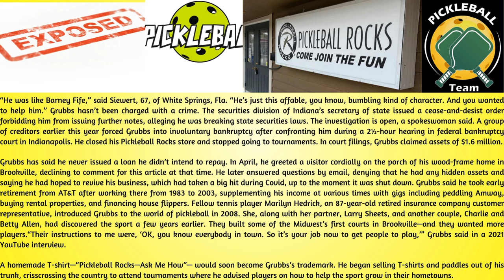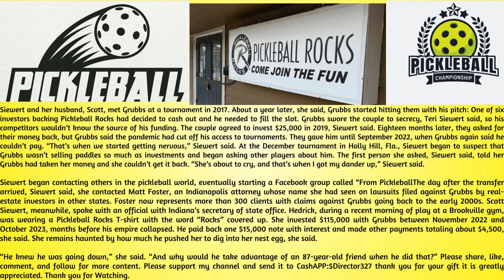The Multimillion-Dollar Scandal Rocking Pickleball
This story is by Joe Barrett, in The Wall Street Journal. Teri Siewert tried for years to recoup thousands of dollars she and her husband had lent to a fellow pickleball enthusiast. Then, at a tournament in Florida this past December, she had a terrible thought: What if they weren’t alone?

The couple would eventually uncover a scandal that has ensnared hundreds of people and tarnished the name of a man Pickleball News dubbed the burgeoning sport’s “ultimate ambassador”: Rodney “Rocket” Grubbs, 68, of Brookville, Ind. Bob Zitnick, a 64-year-old engineer from Brookville, said he and his wife lent Grubbs about $300,000 for real-estate deals starting in 2007. Zitnick said the couple was initially able to get some of the money back, but the payouts stopped in 2018 and they now hold promissory notes worth more than $3 million.“You just never would think he would do this,” Zitnick said. “And then you wonder: ‘Am I stupid?’”“He was like Barney Fife,” said Siewert, 67, of White Springs, Fla. “He’s just this affable, you know, bumbling kind of character. And you wanted to help him.” Grubbs hasn’t been charged with a crime. The securities division of Indiana’s secretary of state issued a cease-and-desist order forbidding him from issuing further notes, alleging he was breaking state securities laws. The investigation is open, a spokeswoman said. A group of creditors earlier this year forced Grubbs into involuntary bankruptcy after confronting him during a 2½-hour hearing in federal bankruptcy court in Indianapolis. He closed his Pickleball Rocks store and stopped going to tournaments. In court filings, Grubbs claimed assets of $1.6 million.

Grubbs has said he never issued a loan he didn’t intend to repay. In April, he greeted a visitor cordially on the porch of his wood-frame home in Brookville, declining to comment for this article at that time. He later answered questions by email, denying that he had any hidden assets and saying he had hoped to revive his business, which had taken a big hit during Covid, up to the moment it was shut down. Grubbs said he took early retirement from AT&T after working there from 1983 to 2003, supplementing his income at various times with gigs including peddling Amway, buying rental properties, and financing house flippers. Fellow tennis player Marilyn Hedrick, an 87-year-old retired insurance company customer representative, introduced Grubbs to the world of pickleball in 2008. She, along with her partner, Larry Sheets, and another couple, Charlie and Betty Allen, had discovered the sport a few years earlier. They built some of the Midwest’s first courts in Brookville—and they wanted more players.“Their instructions to me were, ‘OK, you know everybody in town. So it’s your job now to get people to play,’” Grubbs said in a 2021 YouTube interview.

A homemade T-shirt—“Pickleball Rocks—Ask Me How”— would soon become Grubbs’s trademark. He began selling T-shirts and paddles out of his trunk, crisscrossing the country to attend tournaments where he advised players on how to help the sport grow in their hometowns.

Grubbs’s creditors lament that they were vulnerable to manipulation by someone they knew and trusted. The affair has entangled the reigning senior national pickleball champion, droves of retirees, and a priest. Grubbs owes money to more than 500 creditors spanning more than 30 states and several countries for pickleball and other ventures, according to court filings.